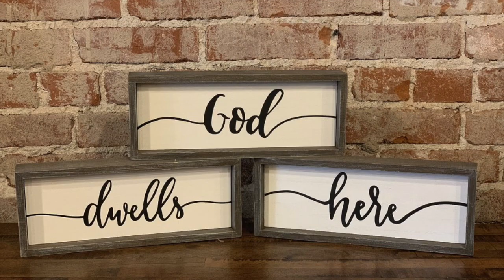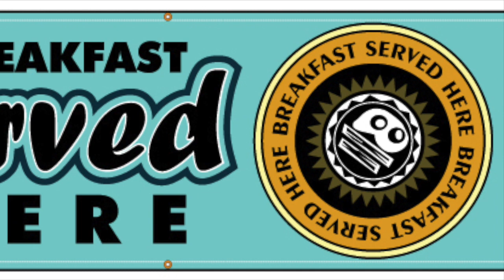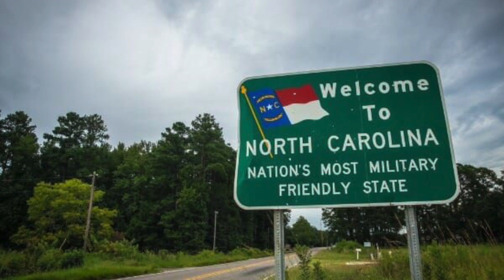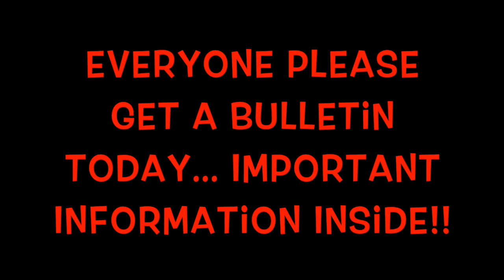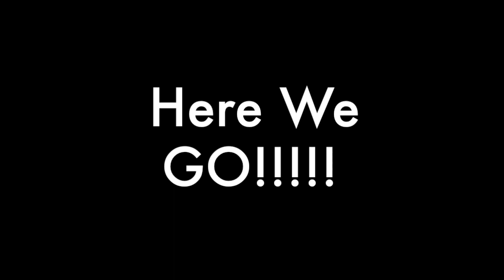September 15, 2019 Announcements